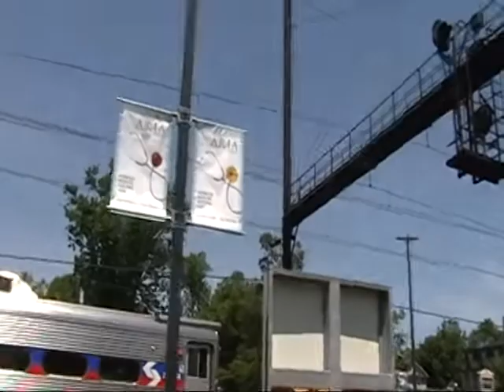200906 07 CSX Bethlehem Branch Stony Creek Trenton Line NS Harrisburg B738 SEPTA Norristown Line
June 2009
CSX Bethlehem Branch
Lansdale
SEPTA Lansdale
SEPTA Neshaminy Falls Langhorne
CSX Trenton Line
Langhorne Woodbourne CP Wood CP Berry
NS Harrisburg Line
CSX B738 at Bridgeport 28:10
SEPTA Norristown Line
CSX B738 at CP Bridge 30:00
CSX Stony Creek Branch
CSX B738 at Germantown Pike 32:45 North Wales Road 36:20